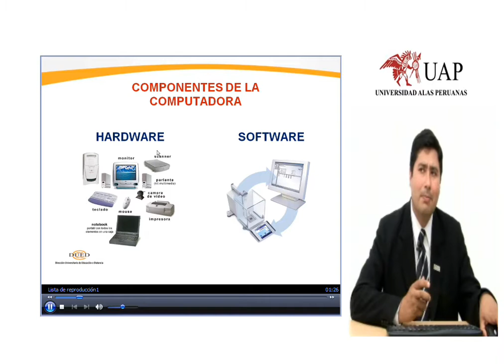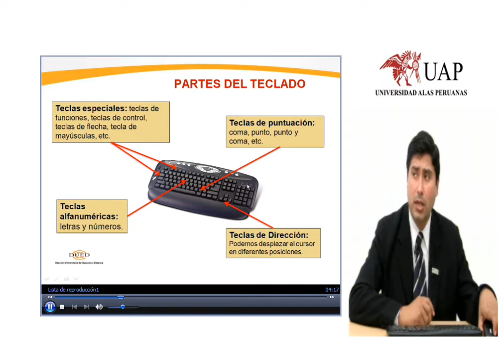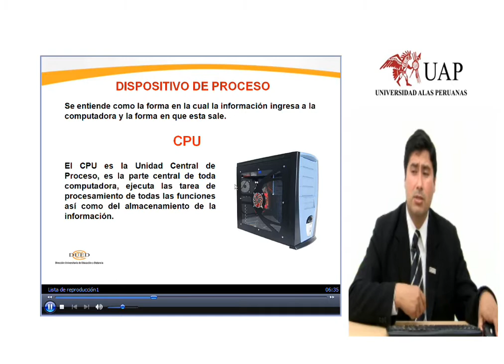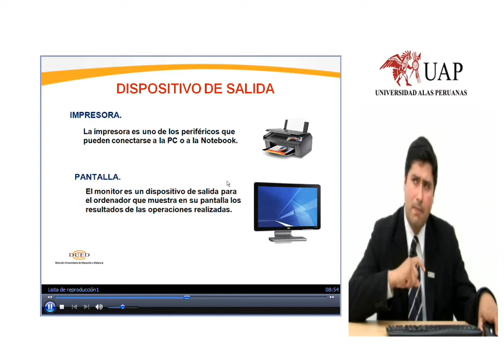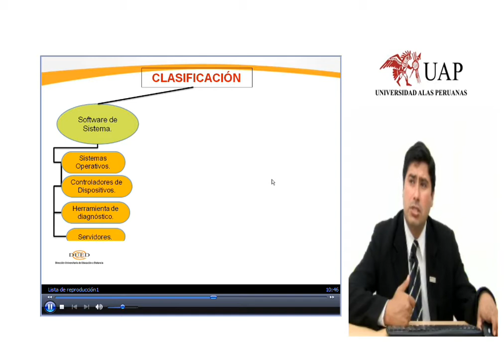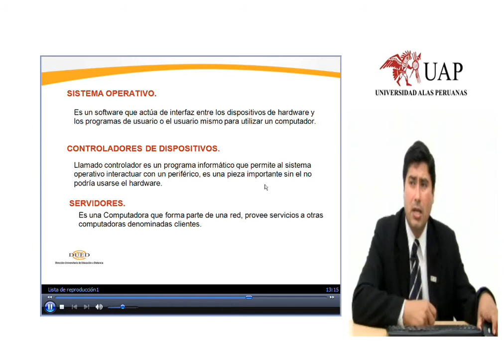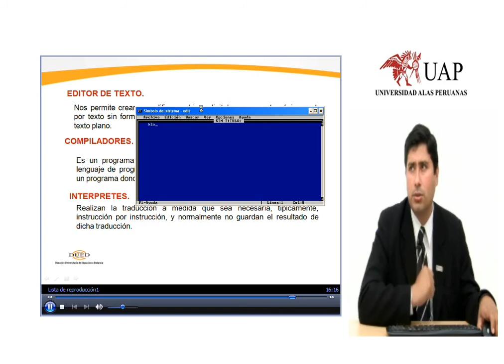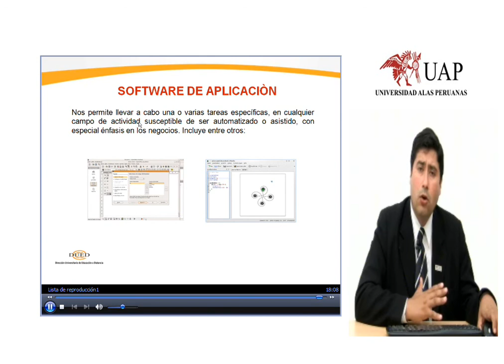Componentes.wmv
Componentes de la computadora